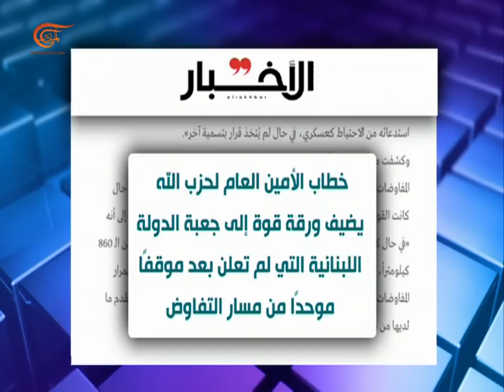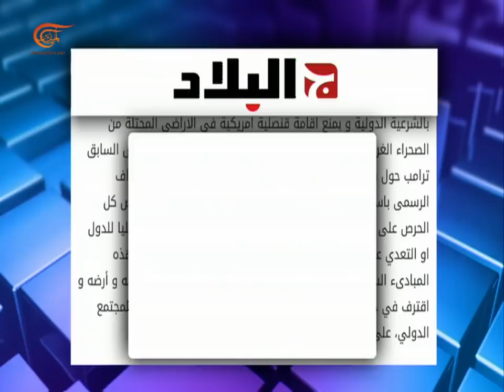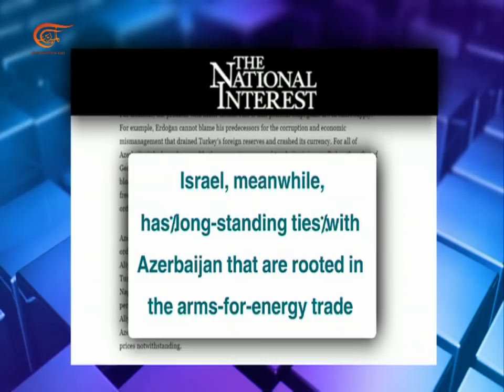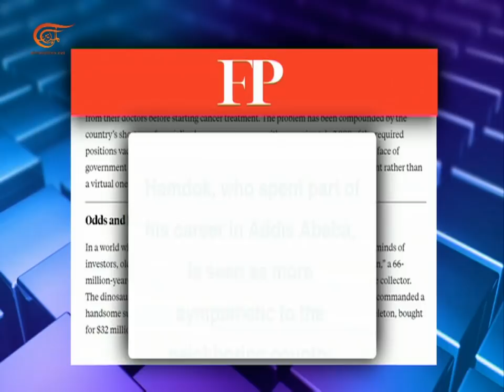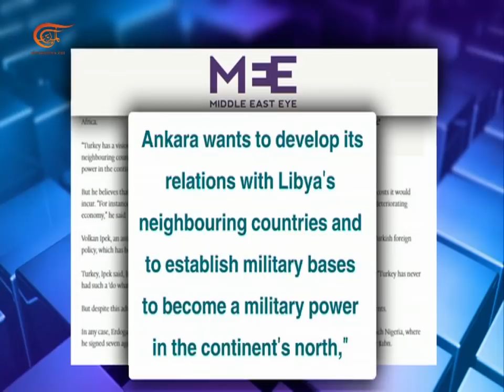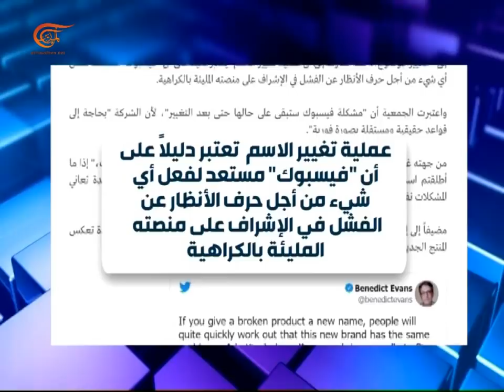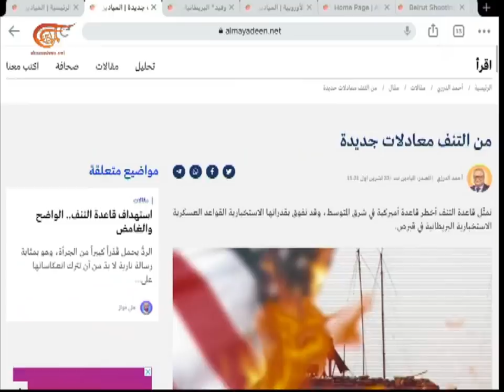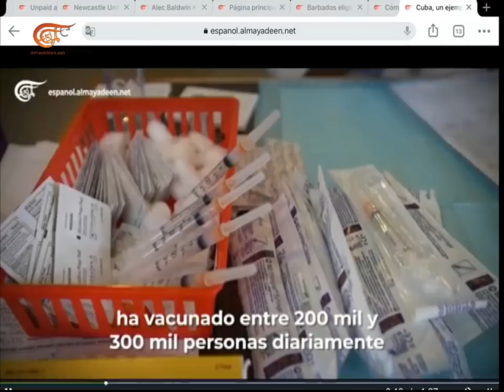بالحبر الجديد | عودة الحديث في تركيا عن عملية عسكرية جديدة في الشمال السوري.. هل ما زال ذلك ...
في الصحف والمواقع، نصرالله عن الترسيم: المقاومة ستتصرف عند الخطر! ورئاسة الجمهورية تبلغ هوكستين تمسّك لبنان بـ«حقل قانا» كاملاً نقرأ في الأخبار اللبنانية.
وفي البلاد الجزائرية نطالع: كلمات ممثلي الدول الخليجية في الأمم المتحدة الخاصة بالصحراء الغربية، مغالطات لتضليل الرأي العام الدولي.
وتركيا وطائراتها المسيرة في أفريقيا – هل هو تحول إلى القوة الخشنة؟ نقرأ في ميديل إيست آي.

الشخصيات المشاركة: دانيال عبد الفتاح صحافي - متخصص في الشؤون التركية، مصطفى نور الدين - المدير التنفيذي لشركة "مايكروتك سوليوشن"